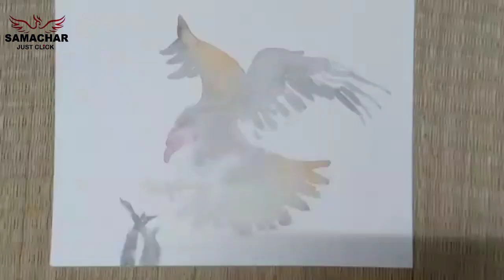Creation of a Contemporary Artist l Samachar just click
Mr. Sambit panda , A renowned contemporary Artist got name and fame in visual art.